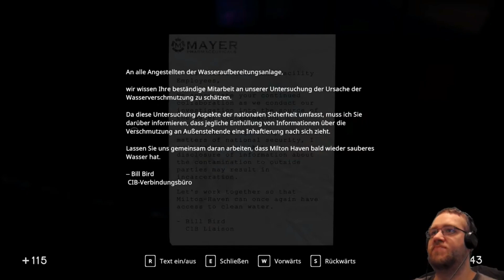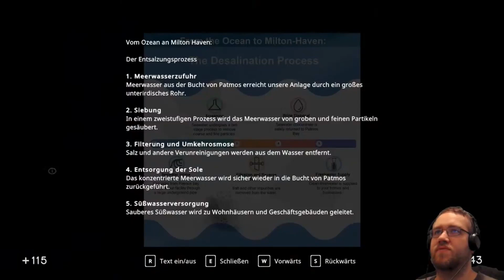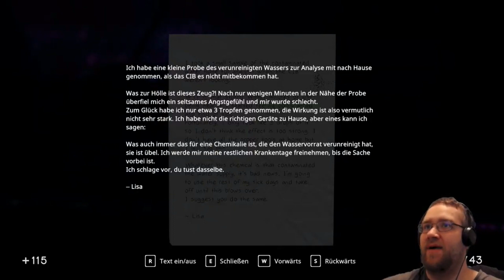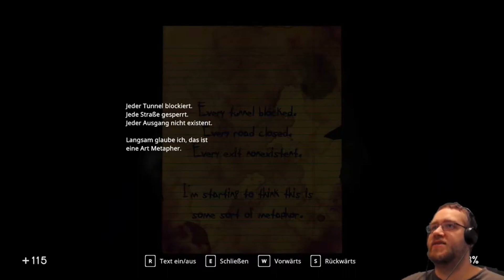Let's Play: In Sound Mind #39 - Drehen und Kurbeln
DIES IST EIN REUPLOAD EINER STREAM-AUFZEICHNUNG

Von den Schöpfern des Kultklassikers Nightmare House 2 kommt In Sound Mind, ein origineller First-Person-Psychohorror mit rasanten Rätseln und einmaligen Boss-Kämpfen. Durchlaufe eine Vielzahl verwirrender Erinnerungen auf einer Reise durch deinen eigenen Verstand.

• Ein erfrischendes Horrorerlebnis von den Schöpfern von Nightmare House 2.
• Reise durch eine Serie gruseliger Erinnerungen, jede davon mit einzigartigen Rätseln, Mechaniken, Waffen und Boss-Kämpfen.
• Ein unheimlicher Soundtrack von The Living Tombstone.
• Erkunde eine verwirrende Erzählung mit einer Vielzahl von Begleitern.
• Du kannst die Katze streicheln.